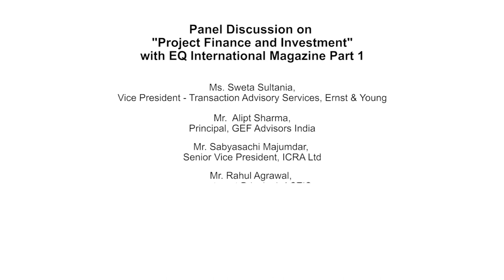Part 1/2 - Project Finance and Investment Session at 7th EQCFS, Mumbai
Panelists
• Sweta Sultania, Vice President - Transaction Advisory Services, Ernst & Young (Session Moderator)
• Prashant Maniar, Founder, Encito Advisors
• Vinod Kala, MD, Emergent Ventures
• Alipt Sharma, Principal, GEF Advisors India
• Rahul Agrawal, Investment Principal, ACTIS
• Abhinav Manchanda, Vice President - Investment Banking Group, HDFC Bank Ltd
• Prashant Sinha, Team Head - Risks, L&T Infra Finance
• Rahul Goswami, Managing Director, Greenstone Energy Advisors Pvt. Ltd.
• Sabyasachi Majumdar, Senior Vice President, ICRA Ltd
• Jhankrut Shah, India Head - Risk Management, Cleantech Solar